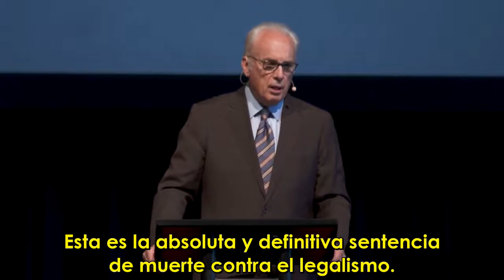La sentencia de muerte contra el legalismo - John MacArthur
John MacArthur explica que la enseñanza de Jesús sobre el nuevo nacimiento en Juan 3, es la sentencia de muerte contra el legalismo